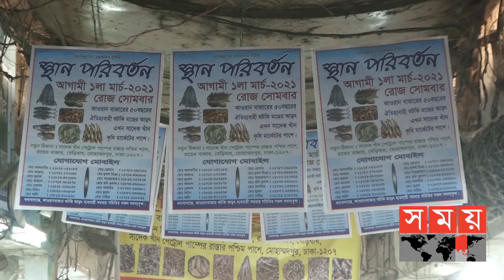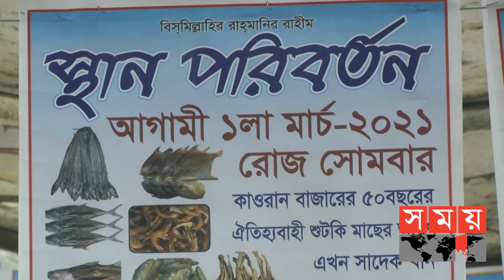কারওয়ান বাজার ছাড়ছে শুটকির আড়ত! | Dry Fish Market | Business News | Somoy TV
প্রায় ৫০ বছরের পুরোনো ব্যবসায়িক ঠিকানা কারওয়ানবাজার ছেড়ে চলে যাচ্ছে শুটকির আড়ত।